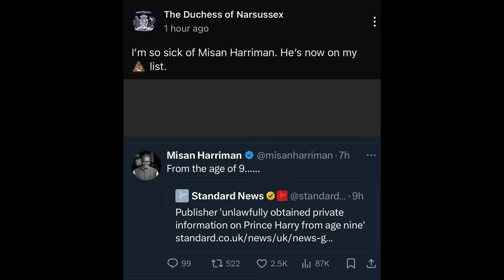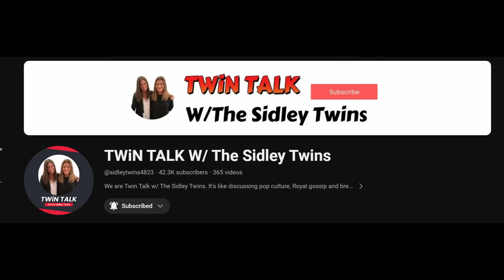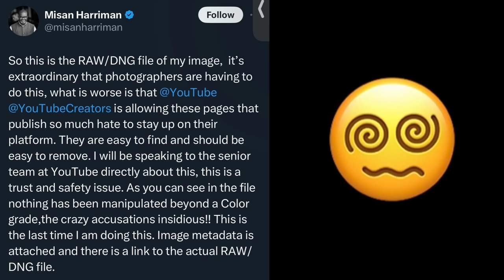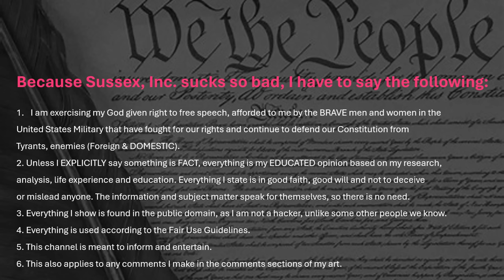HUGE Tactical Error For Meghan! Misan Harriman Is Now a LIABILITY For Meghan! Ha!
GETTR - @duchofnarsussex
Truth Social - @duchofnarsussex
Gab - theduchessofnarsussex

Age
Caste
Disability
Ethnicity
Gender Identity and Expression
Nationality
Race
Immigration Status
Religion
Sex/Gender
Sexual Orientation
Veteran Status